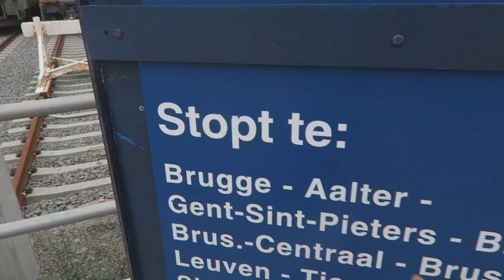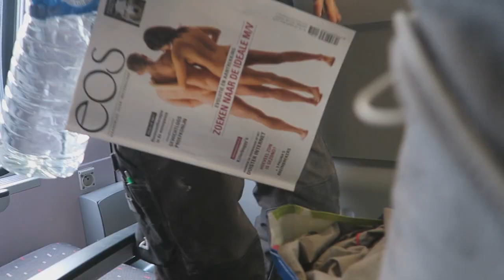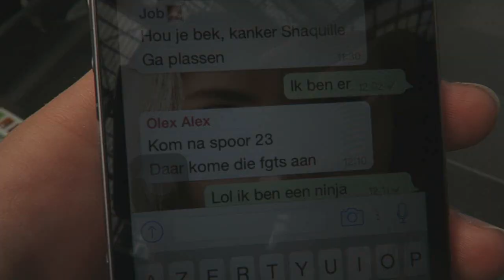NAAKT SHOPPEN!? - VLOG #25